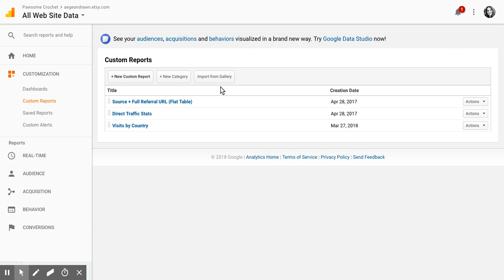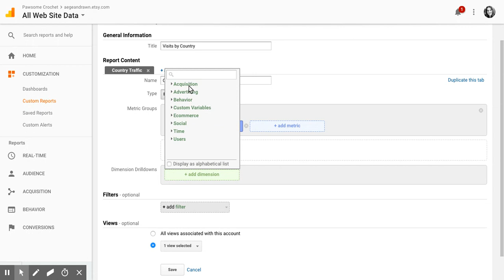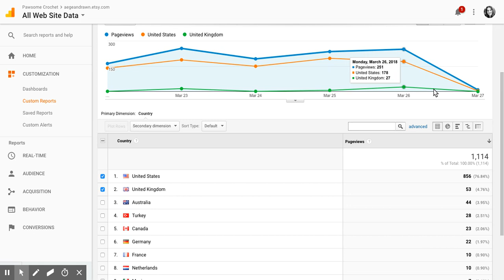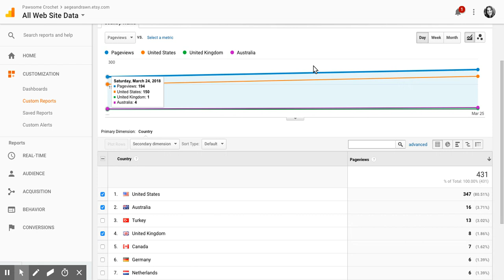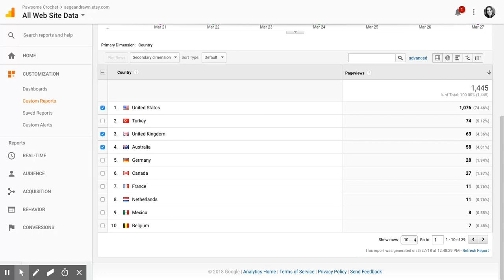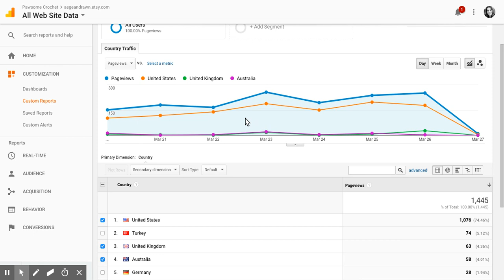Visits by Country - Analytics 360